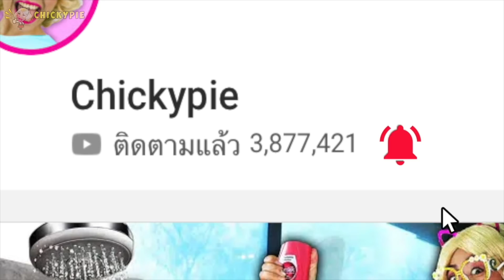ไดโนเสาร์บุกบ้านชิคกี้พาย!!!!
ทำไมอยู่ๆไดโนเสาร์ถึงบุกเข้าบ้านชิคกี้พาย? อยากเห็น อยากรู้ดูกันเลย

แข่งกิน!! ใครน้ำหนักเพิ่มเยอะที่สุด ชนะได้เงิน 100,000 บาท
อย่าเลือกตัดเชือกที่ถูกเพื่อช่วยชีวิตเพื่อน I ชิคกี้พายจะทำได้ไหม?
ชิคกี้พายทำพิชซ่าที่ใหญ่ที่สุดในโลก!!! ง้อเพื่อนรัก